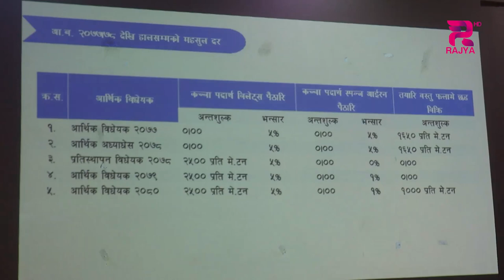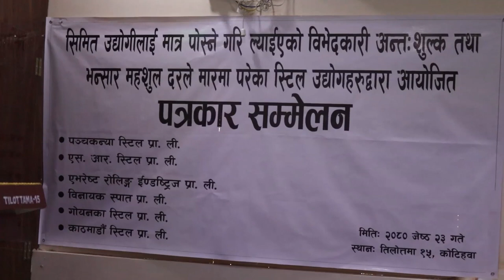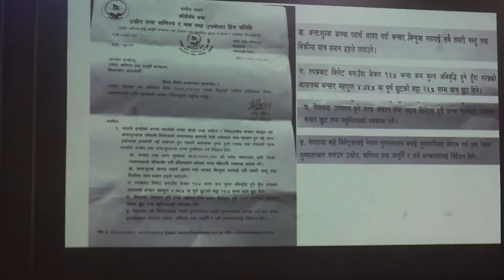बिलेट्स र स्पञ्ज आईरन आयात गर्दा लाग्ने भन्सार महशुल र अन्तशुल्क संच्याउन स्टील उद्योगीको माग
बिलेट्स र स्पञ्ज आईरन आयात गर्दा लाग्ने भन्सार महशुल र अन्तशुल्क संच्याउन स्टील उद्योगीको माग , विभेदकारी नीतिले उद्योग संकटमा परेको गुनासो ।